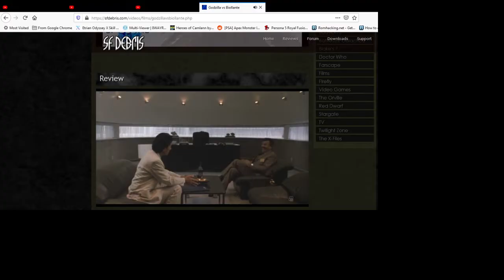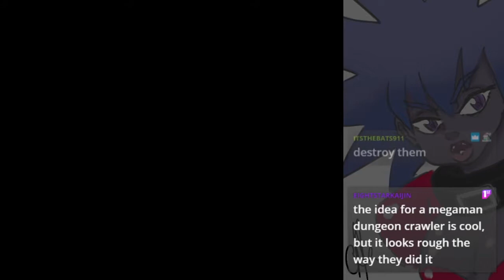The Final MML Stream (9 Hours Remain)